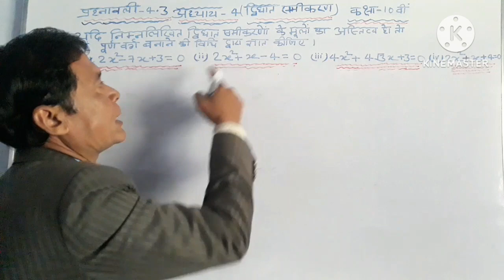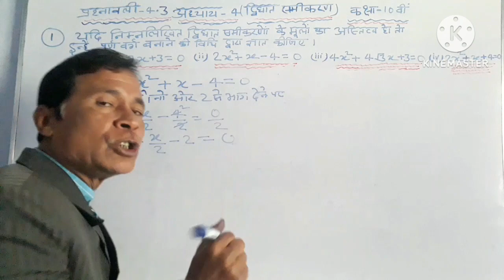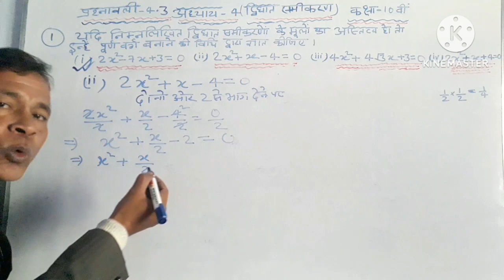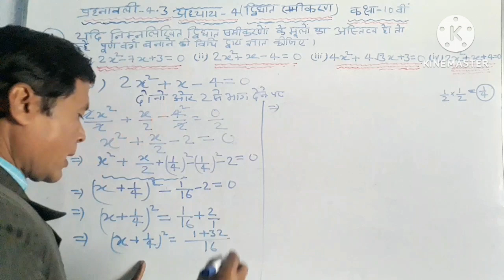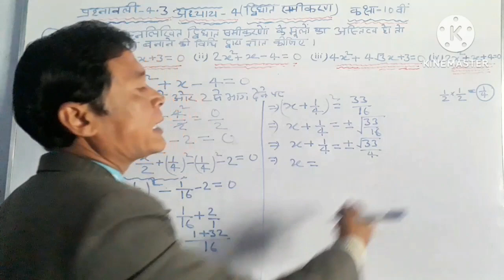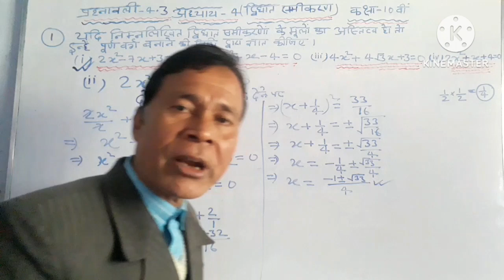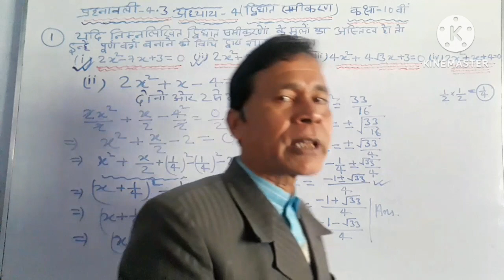Class 10th Maths#Exercise 4(Quadratic Equations)Exercise 4.3#Question no-1(ii)By Sudhir sir.